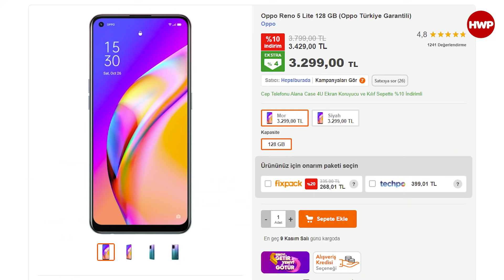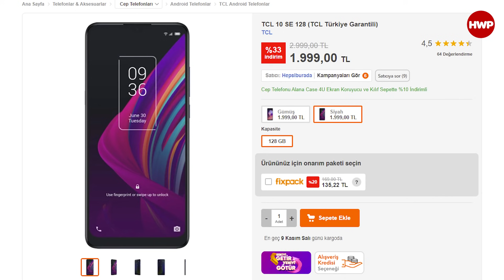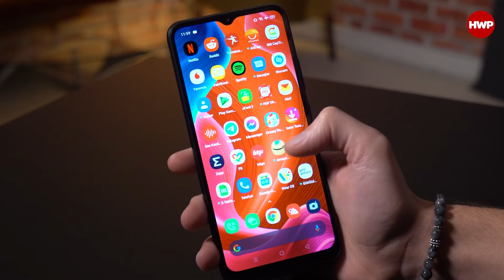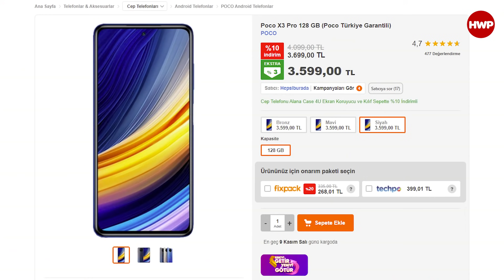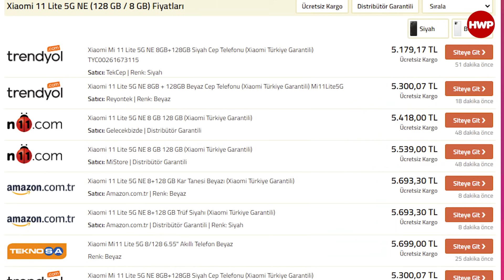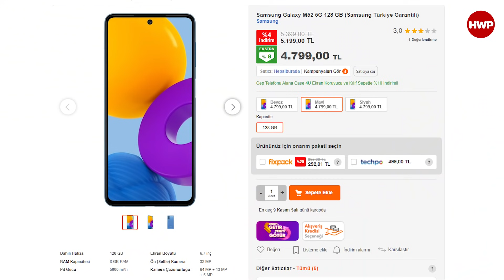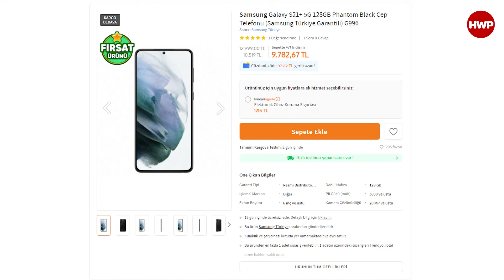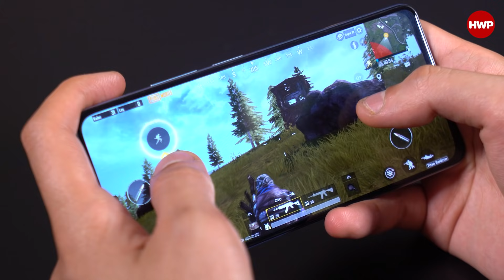Kasım İndirimlerinde Uygun Fiyata Bulabileceğiniz 12 Telefon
Kasım ayı geldi çattı. Haliyle indirim bekleyenler de, gerçekten fiyat avantajı yakalayan ürünleri yakalamak için şimdiden HepsiBurada, Trendyol, Amazon gibi online ticaret sitelerini tavaf etmeye başladılar. Biz de, Kasım indirimlerinde avantajlı fiyatlarla bulabileceğiniz 12 akıllı telefonu sizler için listeledik.

Videoda listelediğimiz indirimli cihazlara ulaşmak için buraya tıklayarak hem HepsiBurada hem de Trendyol üzerinden listeleri ve güncel fiyatları görüntüleyebilirsiniz.